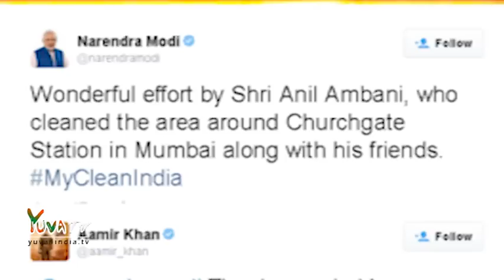MyCleanIndia campaign for the people, by the people :: YuvaiTV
"सशक्त भाजपा सशक्त भारत"
साथ आएं - देश बनाएं |

भाजपा के सदस्य बनें, मोबाइल से निशुल्क डायल करें 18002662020